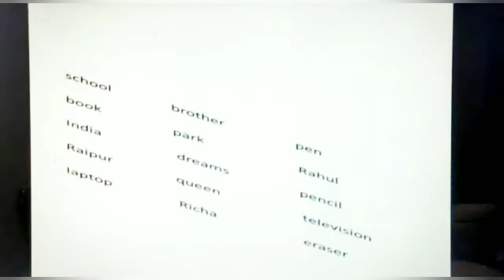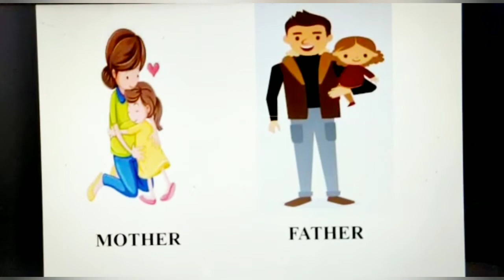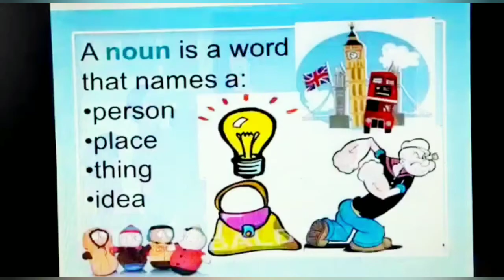(Value based story) Topic: Noun song